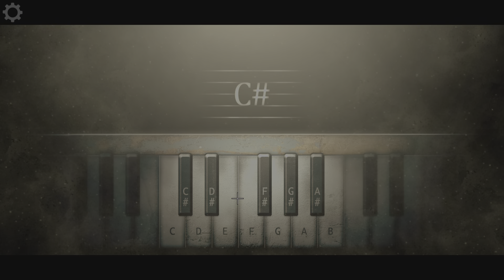Heal avec Mélou vf : partie 1